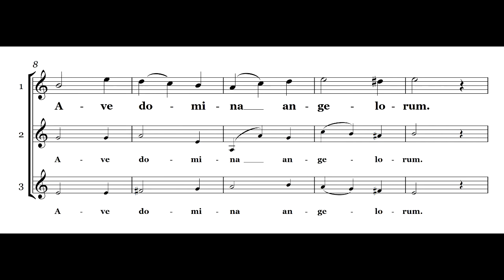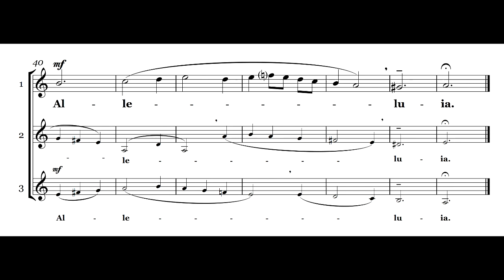Ave Regina Caelorum - Dufay studio voce 1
Madrigalisti 2019